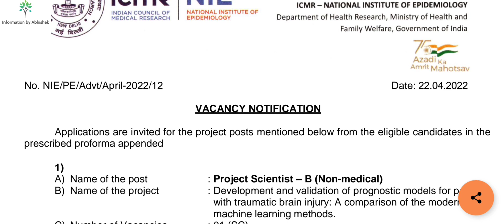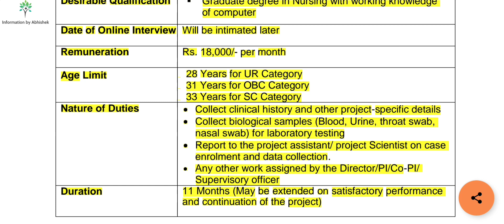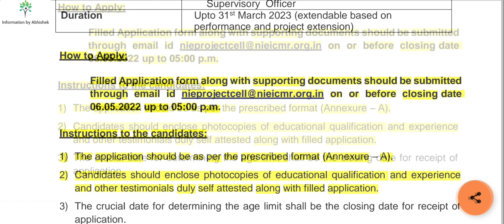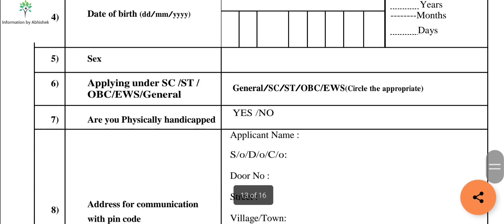ICMR Recruitment 2022|ICMR Vacancy|nursing Vacancy| junior nurse vacancy2022|Information by abhishek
Here I come up with new vacancies for A.N.M ,Hurry up all see my new video to get the detailed information and fill the forms before the date ends. For all needed criteria to go the link given in description box, and don't forget to like the video and subscribe my channel for jobkeeers who wants to do something great for future.